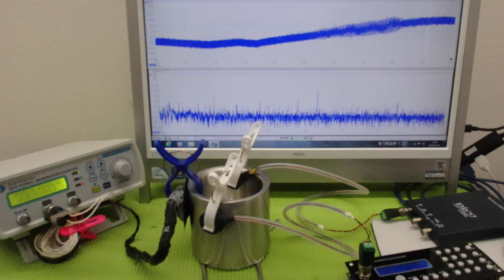メガヘルツの超音波発振制御プローブを利用した実験動画 ultrasonic-labo